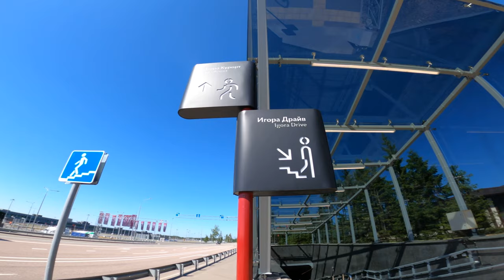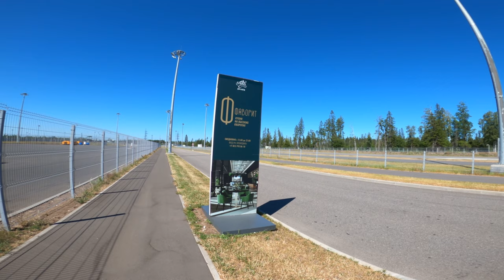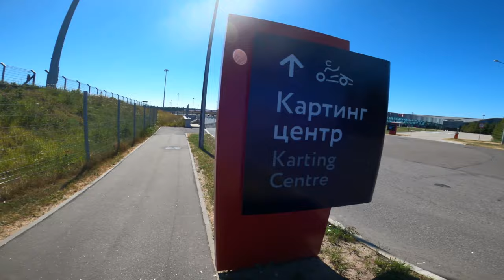SPB Karting Trip - Igora Drive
В этом видео я посещаю новейший открытый картинг-центр в России, который находится на 15 км севернее Санкт-Петербурга. Встречайте! Игора Драйв!
0:00 - Путь к картодрому
4:55 - Вид на трассу со здания картинг центра
5:51 - Инструктаж и посадка в карт
6:52 - Прогревочный круг
8:04 - Онборд быстрого круга с камеры на дуге безопасности
9:06 -  Онборд лучшего круга с камеры на шлеме
10:13 -  Возвращение на пит-лейн
11:10 - Выводы, впечатления